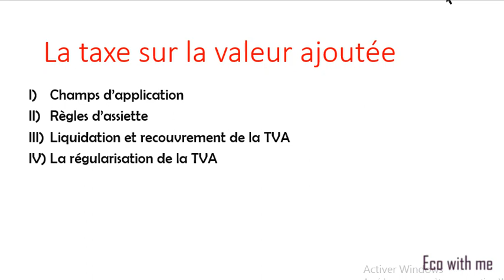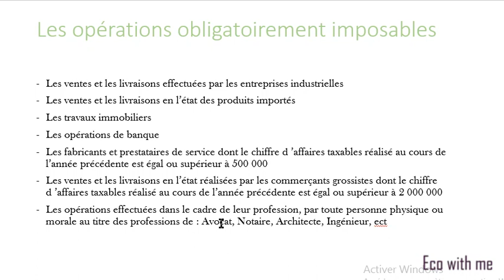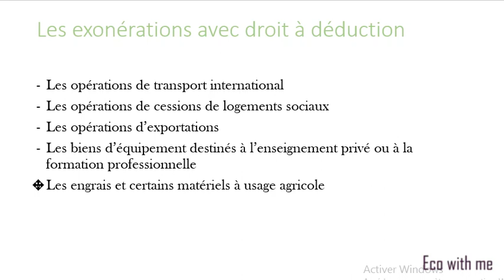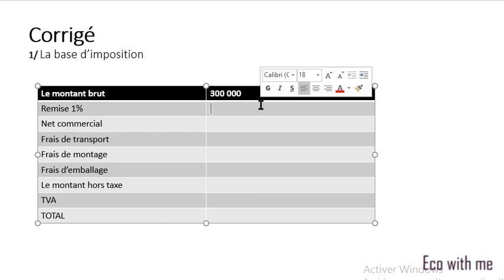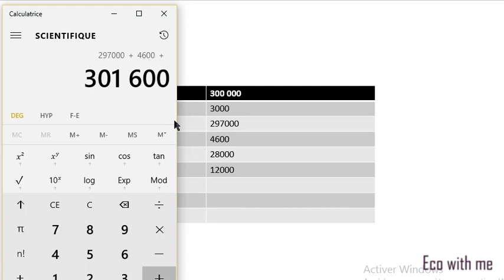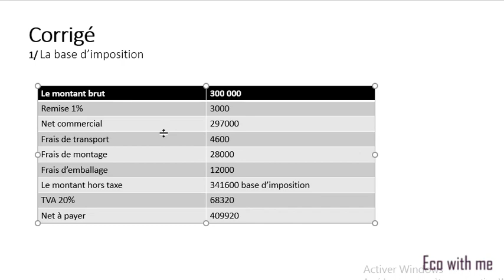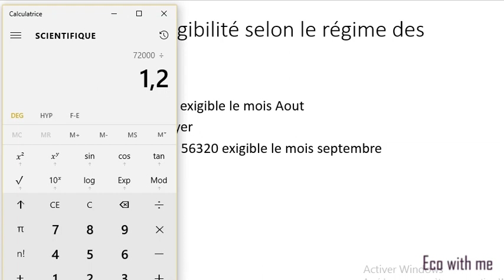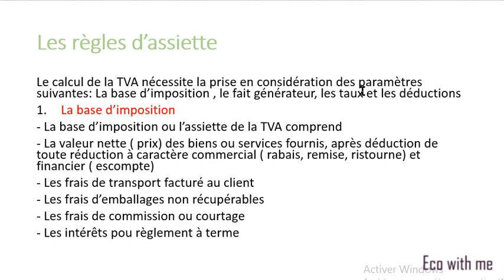TVA: champs d'application de la tva et les règles d'assiéte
Cours Fiscalité, la TVA , le champ d'application, les règles d'assiéte, les taux de la tva, فيديو شرح سهل و بسيط، cours economie, TSGE 2eme année, فيديوهات بالدارجة،